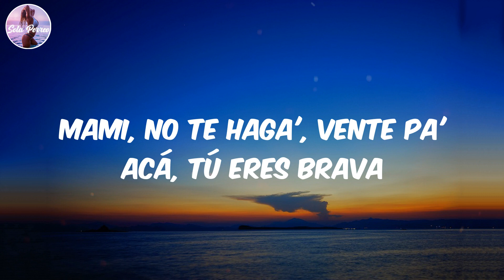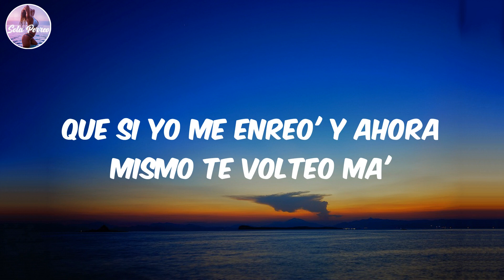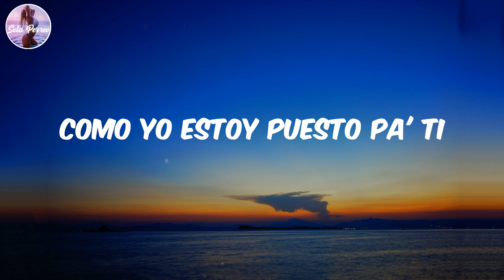(Lyrics/Letra) Una Noche en Medellín - Cris Mj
Lyrics:
Dímelo
FranC in the beat
Matando